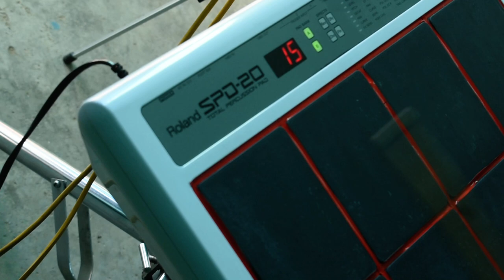Chhat dhun pyara sa music ke sath ak bar jarur sune 2020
Chhat dhun kaisa lga comments m jarur btay  music by mahabir and Amar